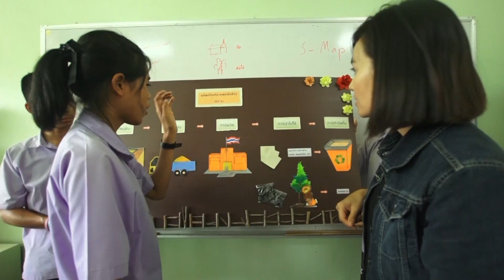กบนอกกะลา : Teaser ตอน ห้องเรียนชีวิต วัฎจักรผลิตภัณฑ์ (25 ธ.ค.58)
ทุกวันนี้เด็กไทย จำเป็นจะต้องเรียนรู้อย่างรอบด้าน การเรียนรู้และทำความเข้าใจ วัฎจักรชีวิตผลิตภัณฑ์ ว่ามีที่มาอย่างไร ต้นทาง และปลายทางเป็นแบบไหน แต่ละขั้นตอนการผลิตนั้นมีการสูญเสียพลังงาน และทรัพยากรใดบ้าง นับว่าเป็นสิ่งจำเป็นที่จะช่วยปลูกฝังจิตสำนึกของเด็กไทย ให้รู้จักเลือก รู้จักใช้ผลิตภัณฑ์ และคำนึงถึงพลังงาน และสิ่งแวดล้อมเป็นหลัก   “ห้องเรียนชีวิต วัฎจักรผลิตภัณฑ์”  ห้องนี้ จึงเปรียบเสมือนเป็นตำราเรียนยุคใหม่อีกรูปแบบหนึ่ง ที่เด็กจะเป็นผู้ค้นหา เรียนรู้ และลงมือปฏิบัติด้วยตนเอง โดยสามารถเป็นความรู้แบบยั่งยืนให้กับพวกเขาไปใช้ในอนาคตต่อไป

ติดตามเด็กไทยเข้า ห้องเรียนชีวิต วัฎจักรผลิตภัณฑ์ ห้องนี้ได้ในกบนอกกะลา วันศุกร์ ที่ 25 ธันวาคมนี้ 20.30 น. ทางช่อง 9 MCOT HD และ โมเดิร์นไนน์ทีวี